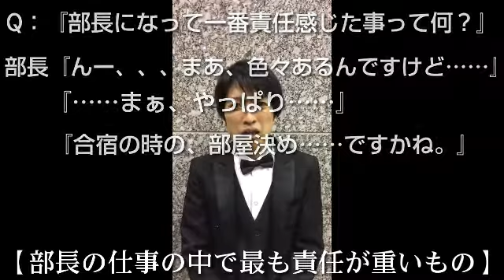【毎日吹奏楽部あるある動画２１２日目】《部長の仕事の中で最も責任が重いもの》